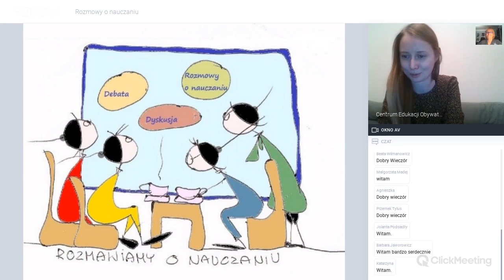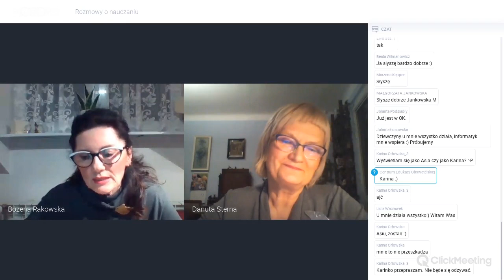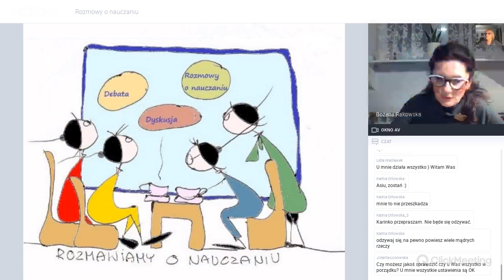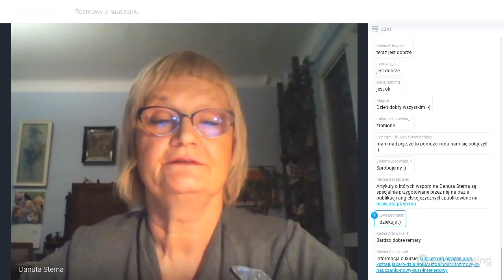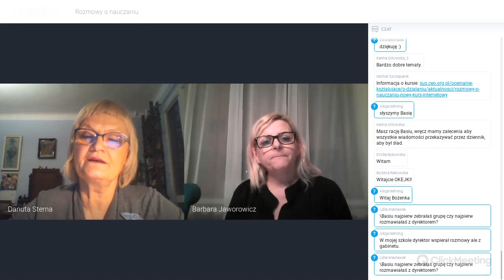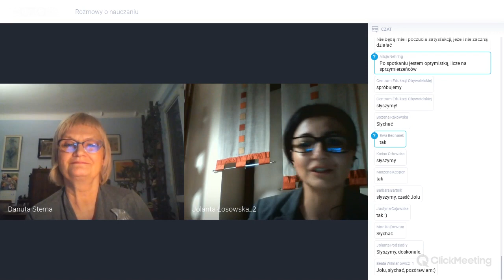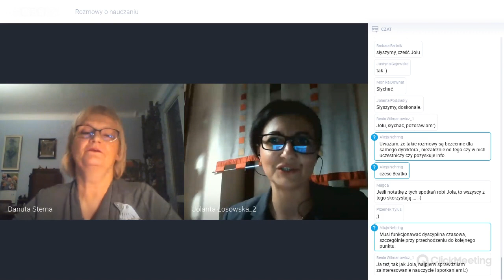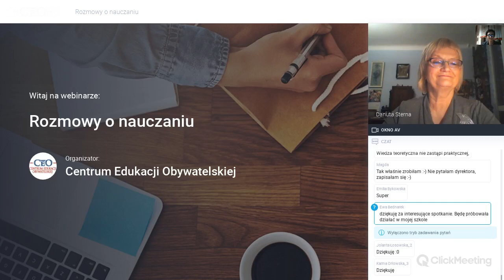Rozmowy o nauczaniu